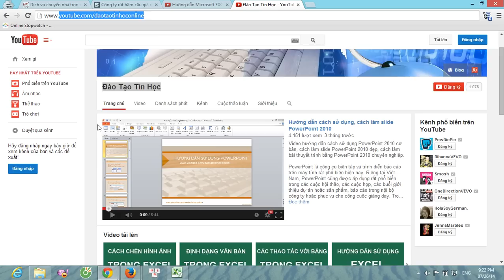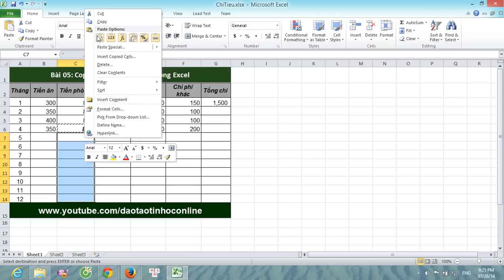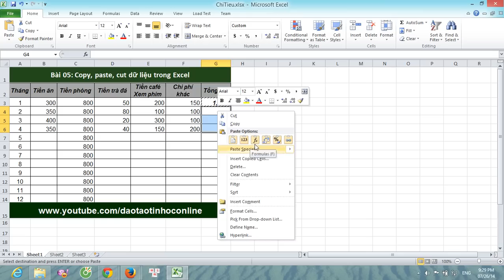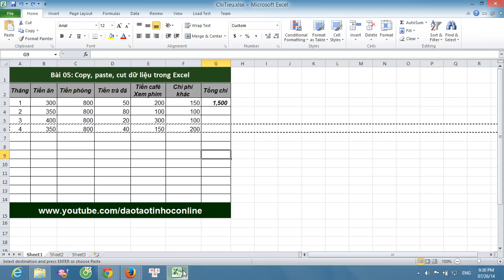Hướng dẫn sử dụng Excel cơ bản: Copy, paste, cut dữ liệu trong Excel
Hướng dẫn sử dụng Excel cơ bản: Hướng dẫn cách copy trong excel, cách paste trong Excel, cách cut trong Excel...
👉 Bộ video học Excel cơ bản Online cực hay và hữu ích
Các thao tác copy, cut, paste trong Excel là các bước rất cơ bản và thường xuyên phải sử dụng khi tiếp xúc với tài liệu Excel. Vì vậy, ở video này mình xin gới thiệu với các bạn mới làm quen với Excel cách copy, cách paste dữ liệu trong Excel, cách cắt dữ liệu trong Exce, cách paste trong Excel chỉ ra text...

P/s:
Vì một số lý do nên kênh Youtube chính thức của Đỗ Bảo Nam Blog được chuyển về kênh các bạn yêu thích Đỗ Bảo Nam Blog xin hãy đăng ký và theo dõi các video tại kênh mới này. Dưới đây là những trang chính thức của Đỗ Bảo Nam Blog